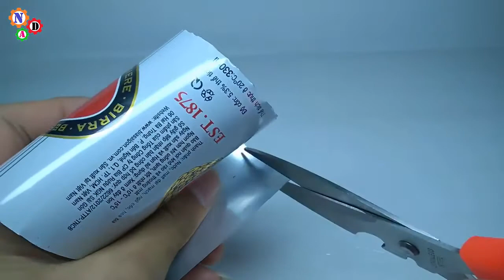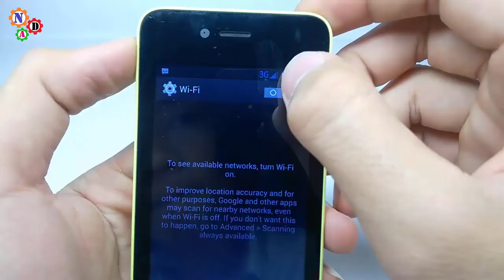3 Simple Life Hacks dengan bagian Smartphone 2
3 Simple Life Hacks dengan bagian Smartphone 2